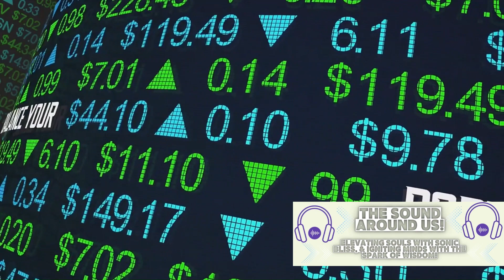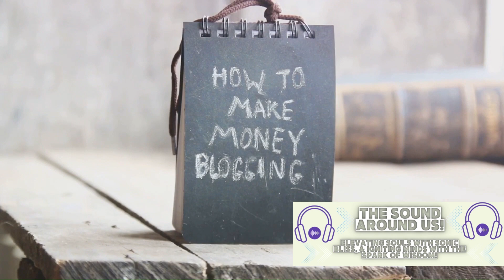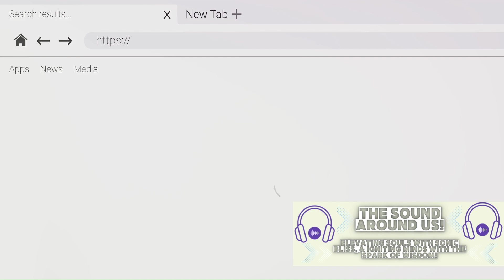Financial Mastery Series: Transform Your Wealth Mindset for Abundance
Join us in the "Financial Mastery Series" as we embark on a transformative journey to elevate your wealth mindset and cultivate abundance in your life. In this series, we delve into various aspects of personal finance, offering insights, practical tips, and strategies to empower you on your path to financial wellness. Whether you're looking to master budgeting, explore investment opportunities, or unlock the secrets of passive income, this series has something for everyone. 💰✨

Also, check out the channel's podcast "The Sound Around Us!", or wherever you listen to podcasts!